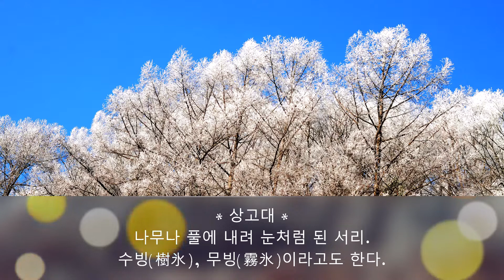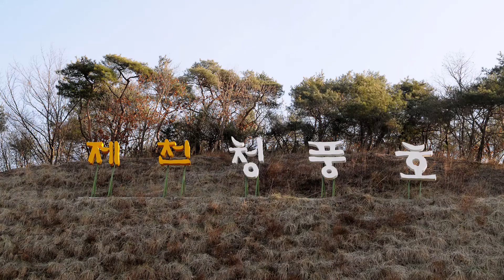충주호 상고대와 풍경 (2011. 12)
* 상고대 : 나무나 풀에 내려 눈처럼 된 서리. 수빙(樹氷), 무빙(霧氷)이라고도 한다.

* 충주호(忠州湖)는 1985년에 건설된 충주댐에 의해 만들어진 인공 호수로, 제천시에서는 이름을 청풍면의 지명에 따라 청풍호(淸風湖)로 바꾸어 줄 것을 요구하고 있고. 단양군에서는 단양호로 부르고 있는 등 충주,제천,단양 3개 시군의 다툼이 있다.